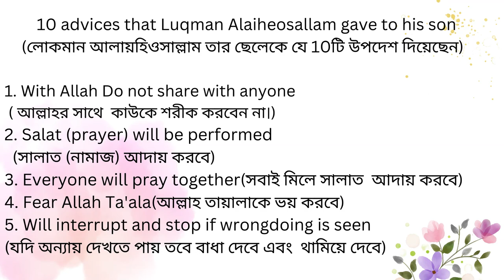10 advices that Luqman Alaiheosallam gave to his son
Hazrat Luqman gave 10 best advices for his children-
হযরত লোকমান আ. তার সন্তান কে দেয় ১০টি  উপদেশ।

Hazrat Luqman gave 10 best advices to his son which was very liked by Allah Ta'ala, so Allah Ta'ala revealed his 10 advices through Surah Luqman.
If we can follow these 10 lessons and teach them to our children, then they will become fully conscientious people - Inshallah.

-All fathers should know the important advice of Luqman (as) to his child

ছেলে মেয়েকে সুসন্তান হিসেবে গড়ে তোলার
ইসলামিক  শ্রেষ্ঠ  উপায়।